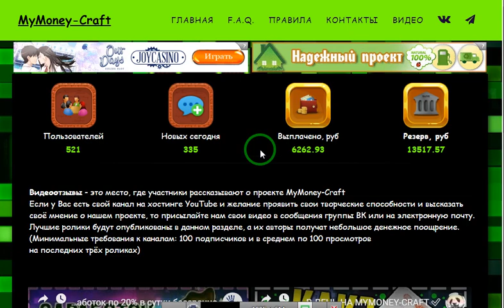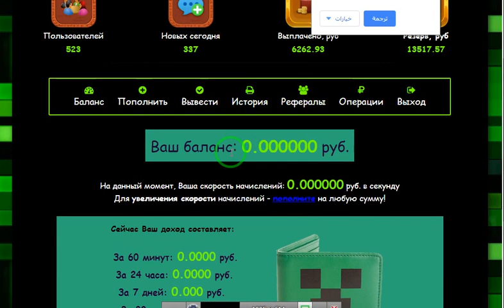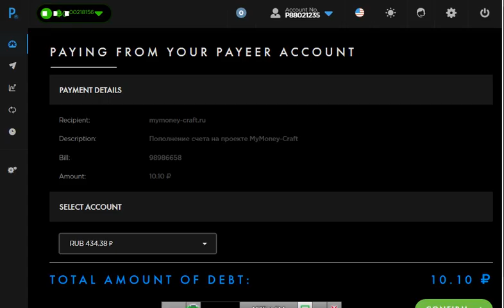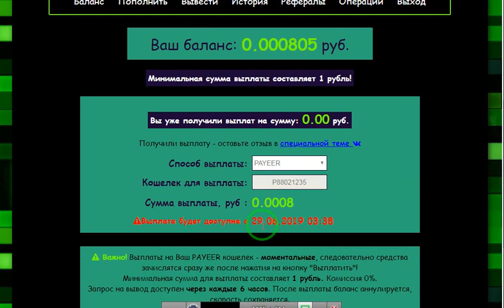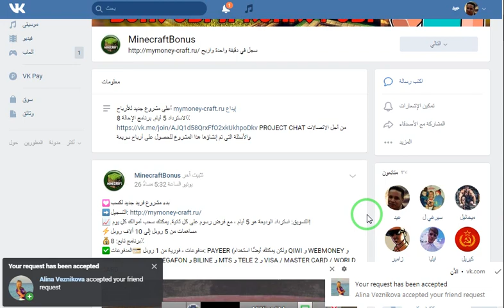موقع جديد للتعدين على الروبل الحد الادنى للسحب 1 روبل مع ايداع 10 روبل mymoney-craft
ابط القناه الجديده ادعموني بالاشتراك
الربح.
ربح المال,
المزرعة السعيدة,
بايبال,
بايزا,
payza,
payoneer,
مواقع صادقة,
ربح البيتكوين,
Proof payment,
ربح 1$,
ربح 2017,
ربح 5$,
ربح البيتكوين,
ربح البيتكوين كل 5 دقائق,
ربح المال,
ربح بلياردو,
ربح بيتكوين,
ربح بيتكوين مجانا,
ربح تابلت,
ربح تعبئة,
ربح تلفون,
ربح ثواني,
ربح حقيقي,
ربح حقيقي من الانترنت,
ربح حلال,
ربح حلال من الانترنت,
ربح حوحو,
ربح دريس,
ربح دقيقة,
ربح دوجكوين,
ربح دولار,
ربح دولارات,
ربح ذهب,
ربح راتب شهري,
ربح ربح,
ربح رصيد,
ربح روبل,
ربح روبل 2017,
ربح روليت,
ربح زوار كثر,
ربح ساتوشي,
ربح طريقة,
ربح فلوس,
ربح فيزا,
ربح قمار,
ربح كاش يو,
ربح كاميرا,
ربح كوينز,
ربح للمبتدئين,
ربح لوتو,
ربح مال,
ربح هاتف,
ربح هاتف مجانا 2017,
ربح هدايا,
ربح هواتف,
المواقع الربحية .
ربح الدولار .
هشتاج.